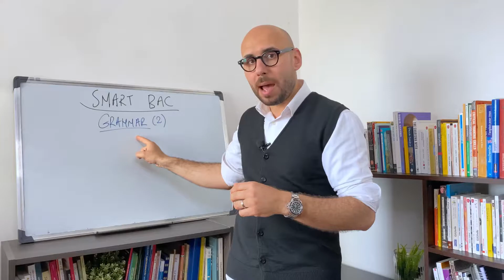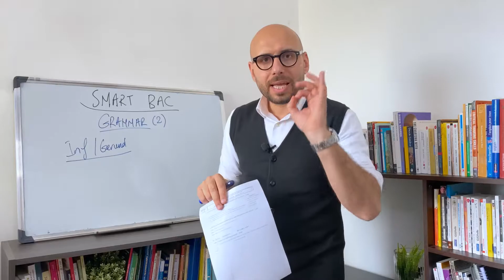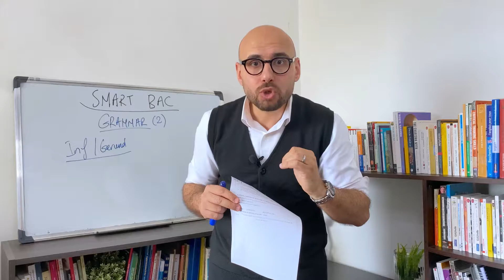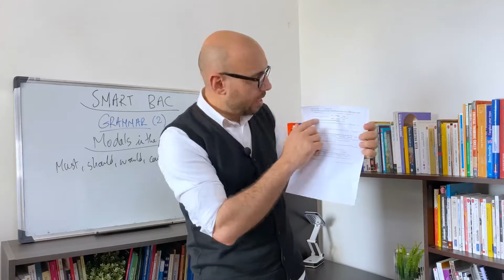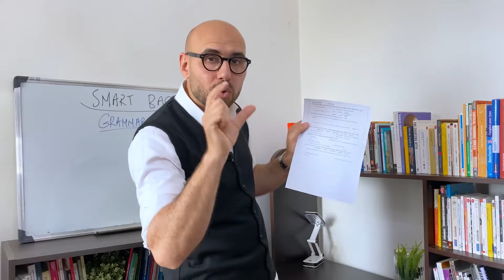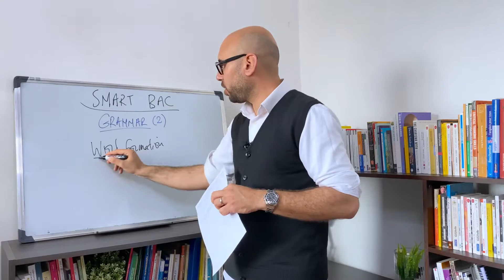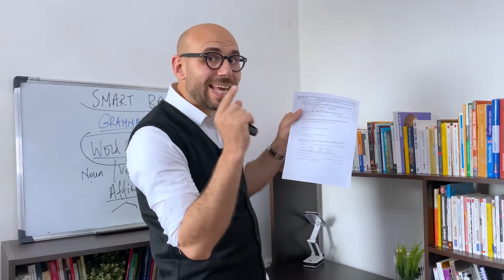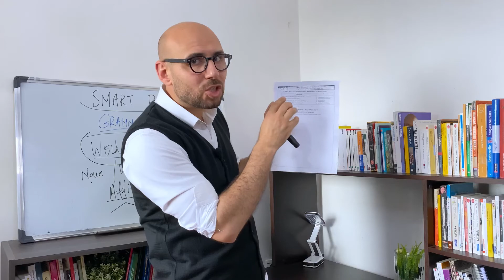التحضير للباك الوطني مادة الإنجليزية - GRAMMAR (2)